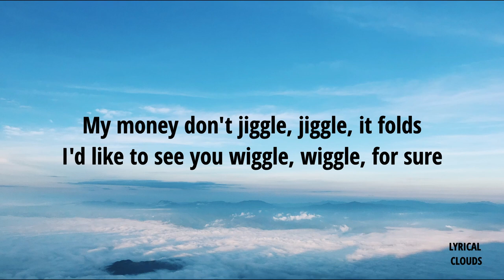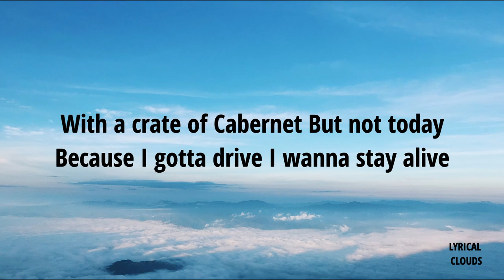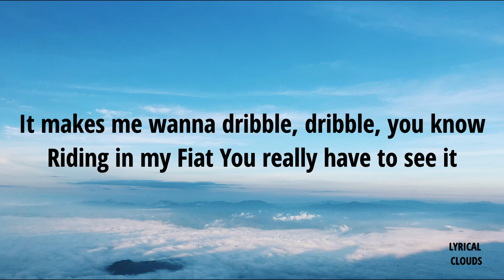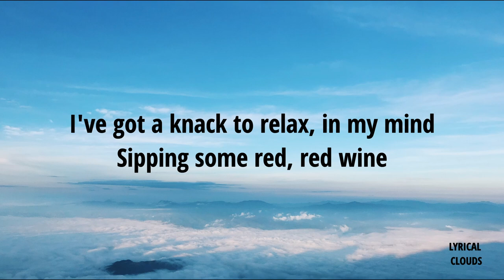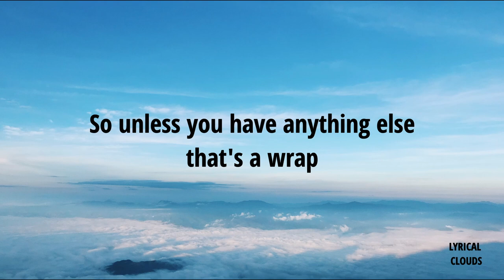Jiggle Jiggle LYRICS Jason Derulo x Duke & Jones x Louis Theroux x Amelia Dimz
Jiggle Jiggle LYRICS BY Jason Derulo x Duke & Jones x Louis Theroux x Amelia Dimz

Louis Theroux, Duke & Jones
Jiggle, jiggle
I'd like to see you wiggle, wiggle, for sure
It makes me wanna dribble, dribble, you know
I've got a knack to relax, in my mind
Shepherd's Bush
My compact push
Notting Hill Gate
My Fiat skates
With a crate of Cabernet
But not today
Because I gotta drive
I wanna stay alive
Not 'cause it's illicit
Do I have to get explicit?
As a matter of fact
I sip on the 'gnac
With Big and Reece
200 diamonds in their piece
I'm trying to get mine
So I can shine
Jiggle, jiggle
I like to see you, wiggle, wiggle
Jiggle, jiggle
Think that went really well, don't you?